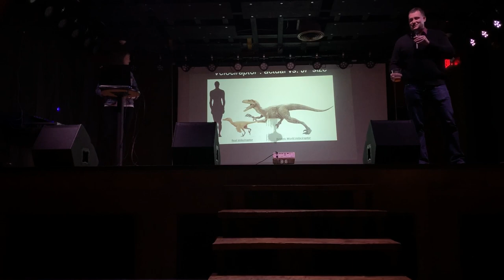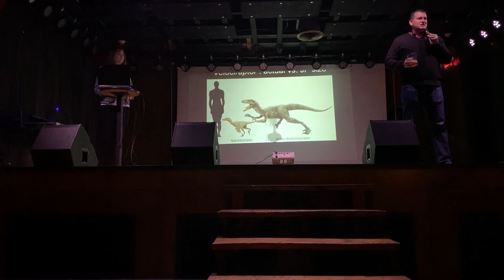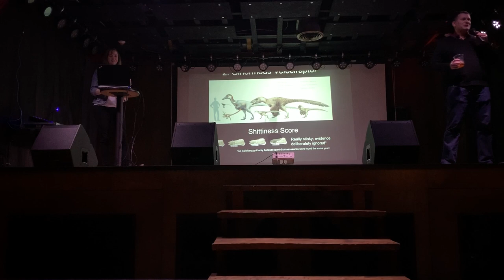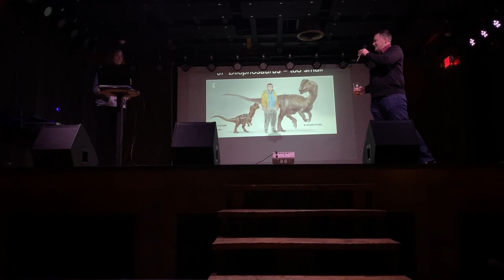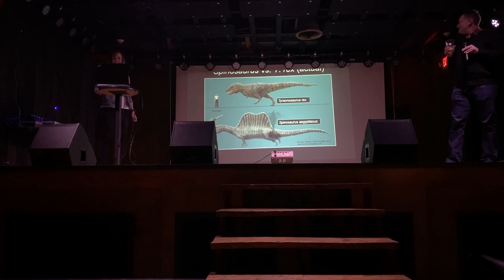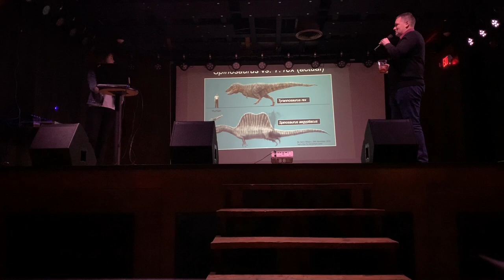Stupid Shit in Jurassic Park, Matt Lamanna, January 23, 2020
Matt Lamanna is a dinosaur paleontologist at Carnegie Museum of Natural History. He has been fascinated by dinosaurs since he was four, and not much has changed, mentally speaking!